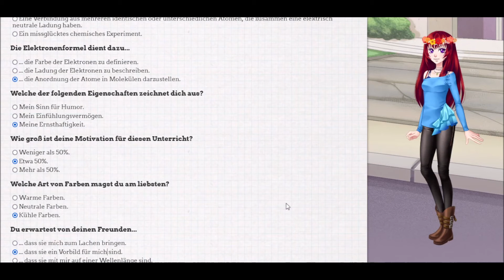Die neue Lehrerin - Sweet Amoris - 25.1 - Castiel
Mein Equipment:
🎤 Rode NT-1A*
⏺️ Elgato Game Capture*
🔉 Audiointerface: Focusrite Scarlett Solo 3rd Gen*